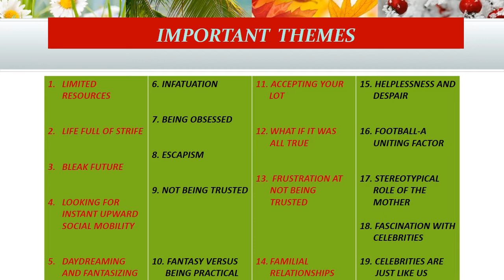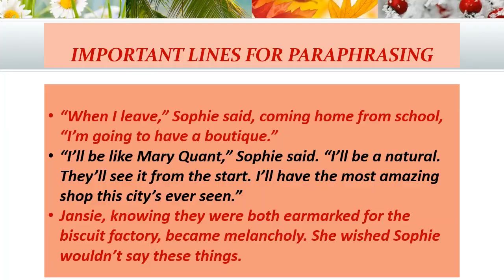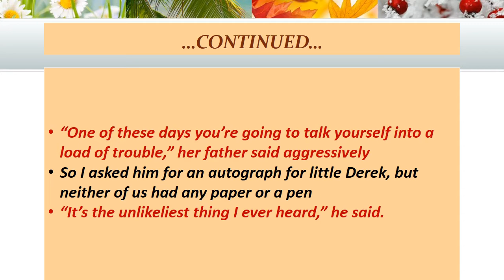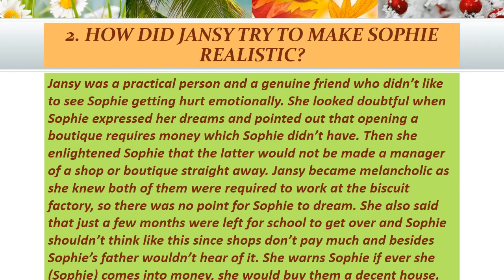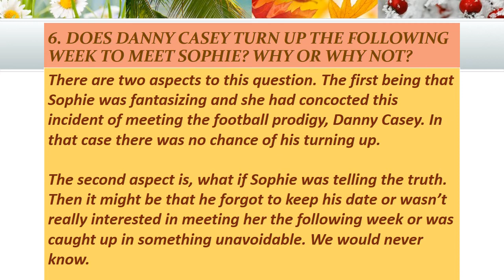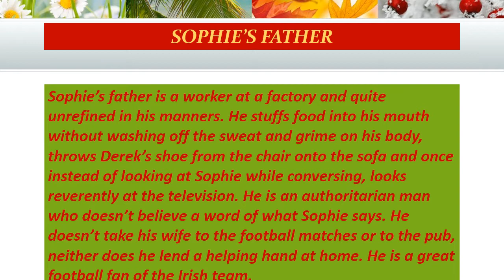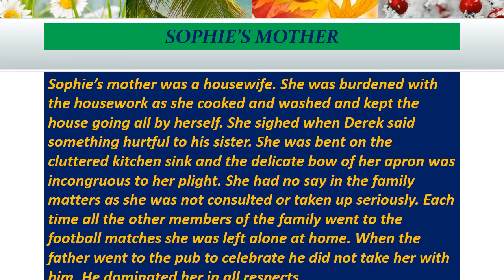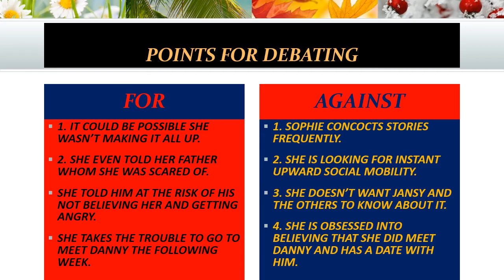GOING PLACES Presentation by Dhira Madan